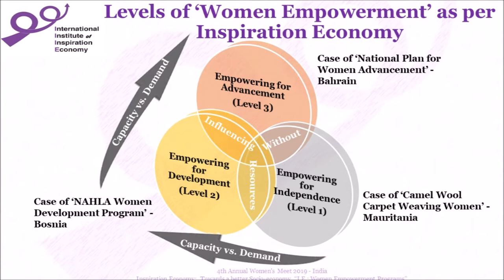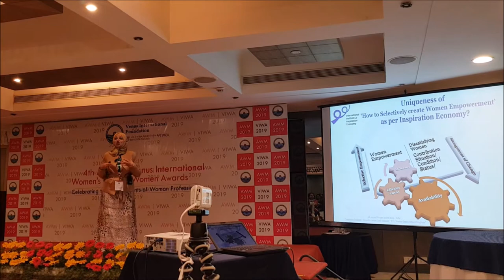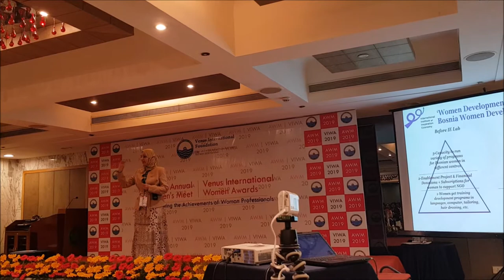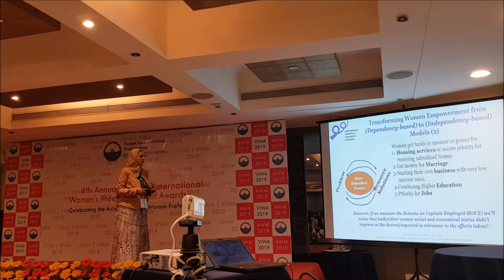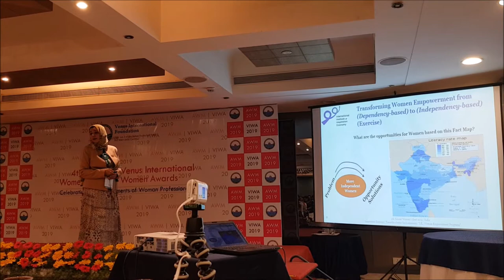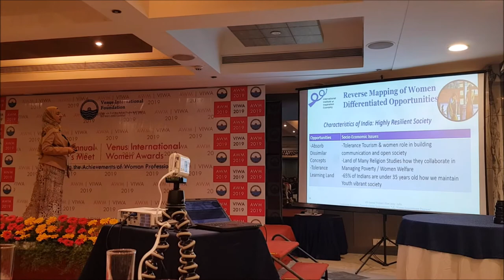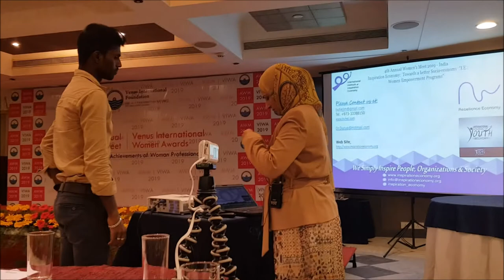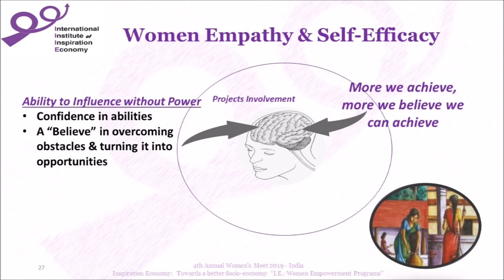اقتصاد الالهام ونهوض المرأة Inspiration Economy & Women Empowerment -Dr Dunya Ahmed -India 3/2019